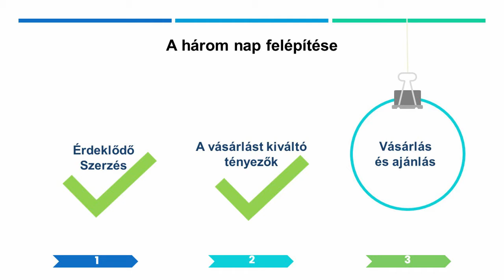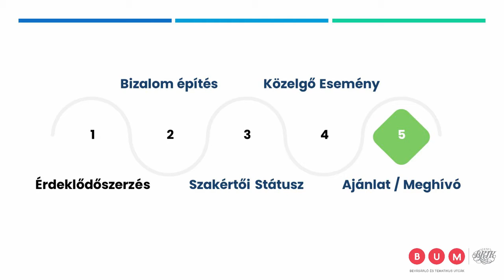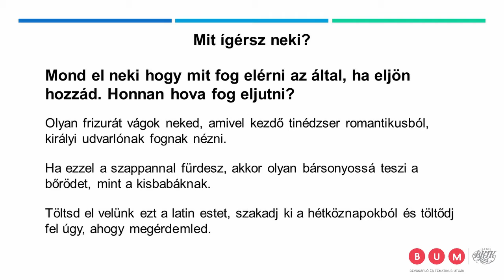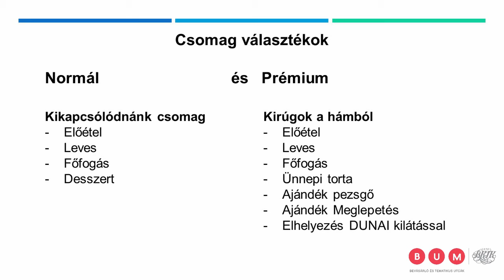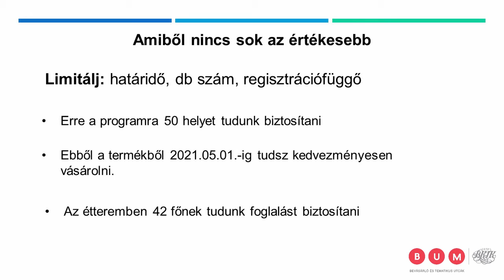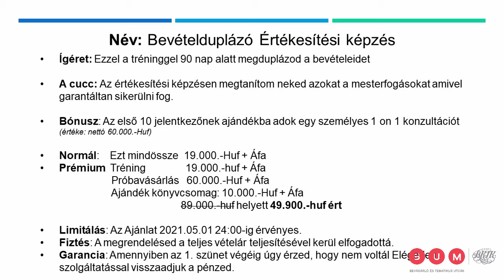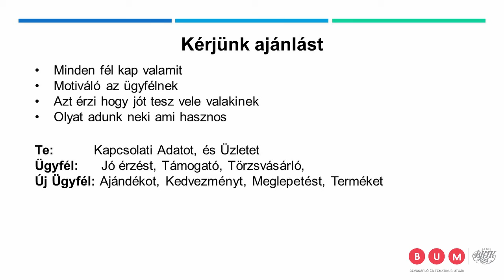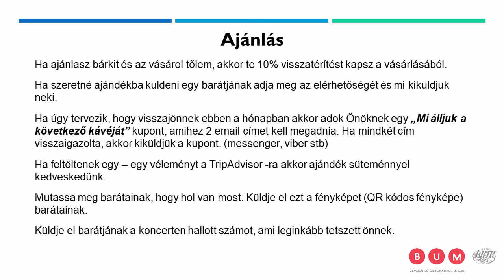BUM Újranyitási tréning - 3. előadás (2021. 04.30.)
A Bevásárlóutca Menedzsment (BUM) feladata, hogy a főváros tematikus utcáiban lévő vállalkozásokat összefogja, segítse és népszerűsítse őket.  A jelenlegi helyzet mindenkit kihívások elé állított és ezzel a 3 előadásból álló tréningsorozattal szeretnénk segítséget nyújtani az újranyitáshoz és, hogy a bevásárlóutcákat újra megtöltsük élettel.